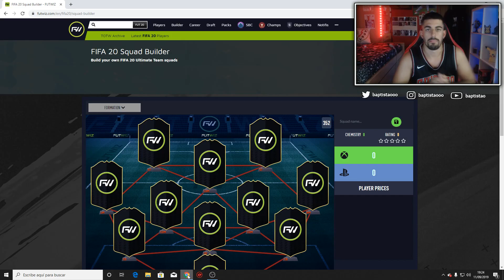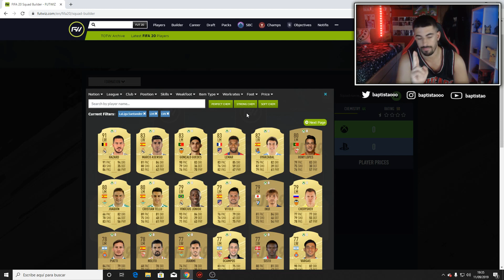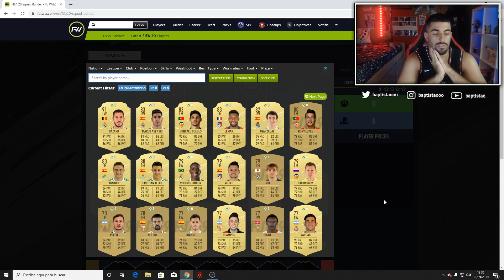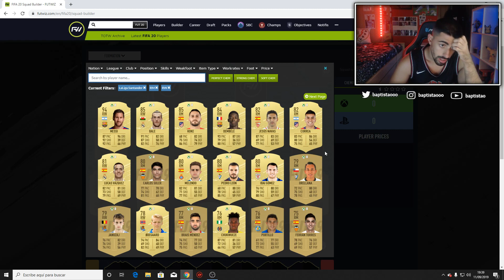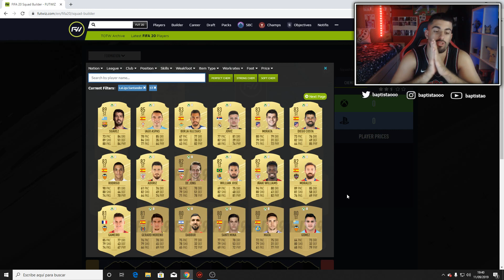PLANTILLA CHETADA PARA EMPEZAR FIFA 20 | LIGA SANTANDER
Os traigo la plantilla más chetada de la Liga Santander para FIFA 20 con pocas monedas.